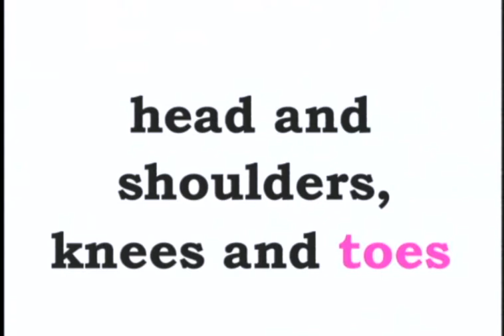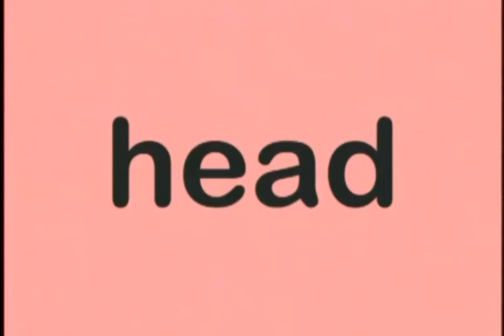Head, Shoulder, Knees and Toes Song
Kid Song